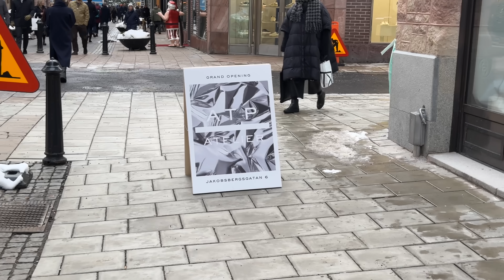December in Stockholm ❄️ | What Are People Wearing | Winter Street Style | Street Fashion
How I love the Scandinavian style!💙 The Scandinavian style of clothing is intuitive and relaxed, simple and concise, not tied to fashion trends, age and gender ...Friends, I'm taking you for a walk around Stockholm! Show you what the Swedes wear in winter at a temperature of -1 degrees! See, be inspired and take note of the stylish looks of the Swedes! Look for minimal Scandinavian style, as well as bright details in Swedish outfits.

❗️If you are presented in the Video and don't want to be, just comment with time stamps or write an email, then I will remove immediately.🙏

If you enjoyed this video please like and "Super Thanks"👍
This will be the biggest reward for me! 🏆 And I, in turn, promise to delight you with new walks around Stockholm!❤️